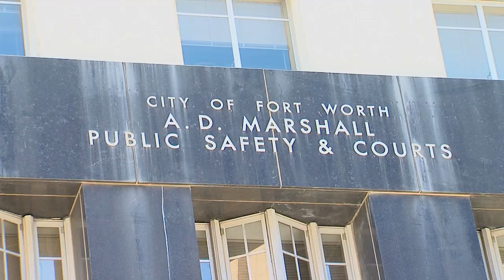Fort Worth City Marshals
The Fort Worth Marshal Division is the enforcement arm of the Fort Worth Municipal Court. Learn more on the webpage: